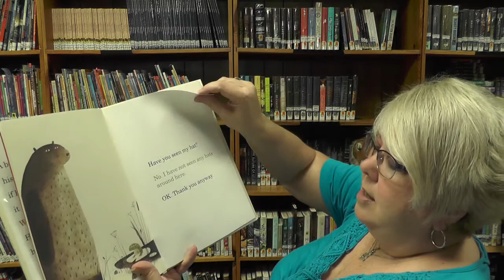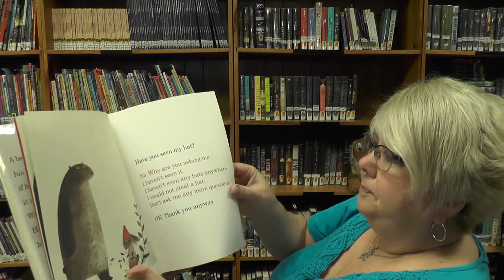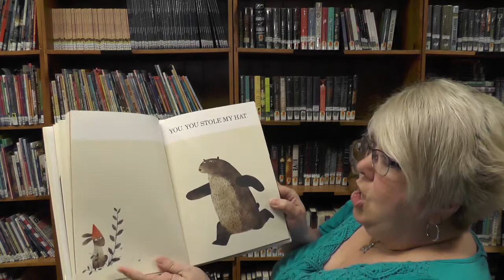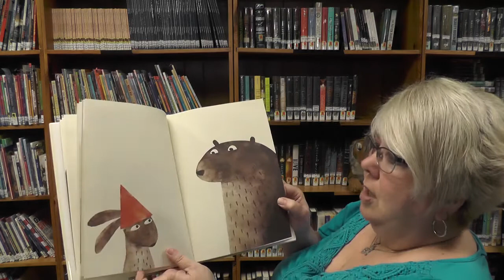I Want My Hat Back by Jon Klassen